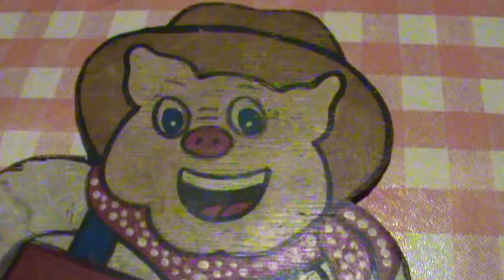The worst BBQ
The worst BBQ ? Please comment on the plate. What is your worst BBQ story? BBQ competition tools Chefs tools;
  Chef Depot inc.